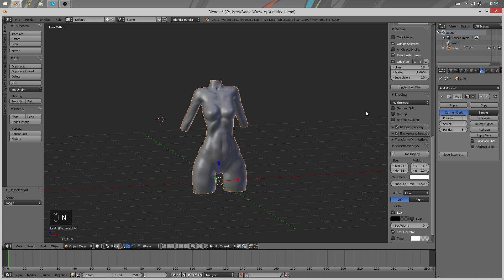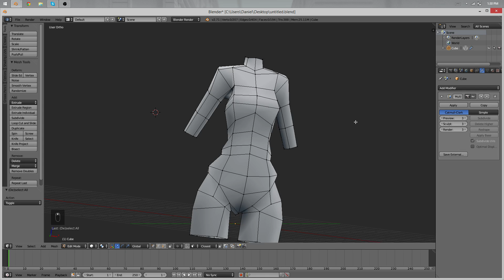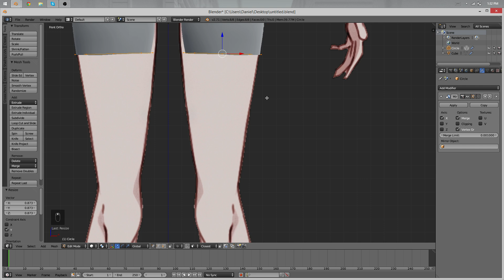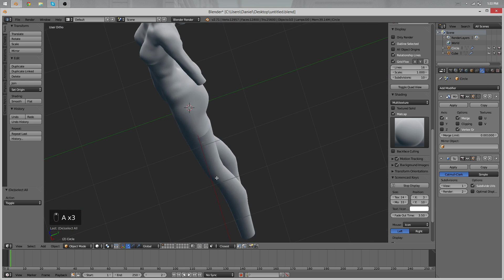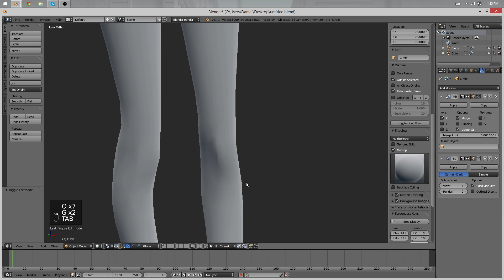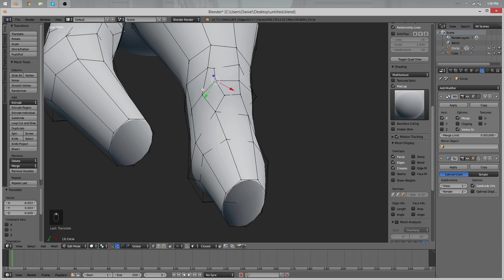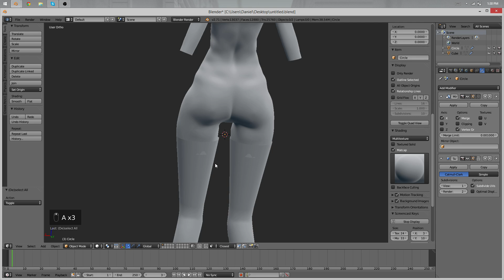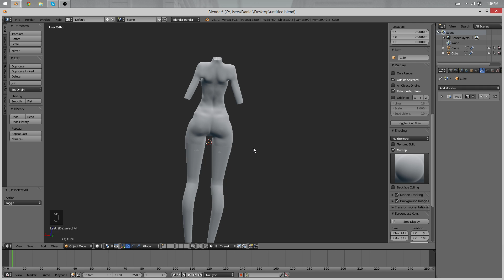[Part 5/ 40] Anime Character 3D Modeling Tutorial II - Legs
This video is the 5th part of 40 in this very detailed tutorial series about modeling. I'll take you through all the steps of anime style character creation in the 3d software called 'Blender' and without any time lapse.

If you haven't watched it already make sure to go through part 0! In that video I'll show you the final result and tell you all about the modifications I did with my version of Blender. Also you'll find the references in the description of that video.